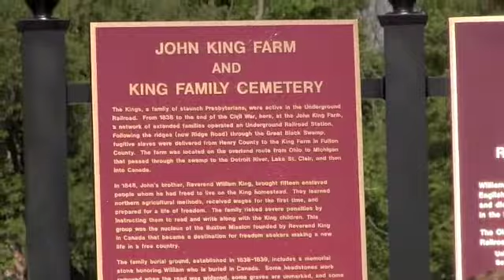Underground Railroad dedication in Delta, Ohio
More than a decade of efforts to highlight the role Fulton County played in the Underground Railroad came to fruition Wednesday evening, June 19, 2013, at a special dedication ceremony in Delta, Ohio. Video by The Crescent-News, Defiance, Ohio. Story at crescent-news.com